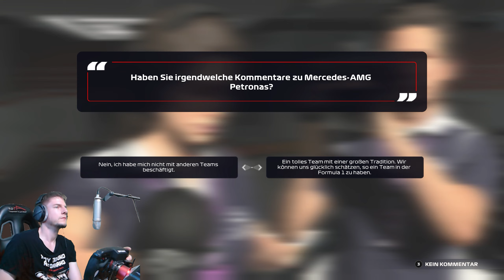[F1 2021] [S2R21] Australien 🏁 Einmal neuen Flügel bitte 🏁 My-Team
My-Team-Karriere